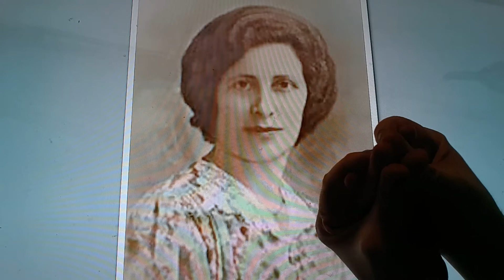Horacio the handsnake - Emma Morano